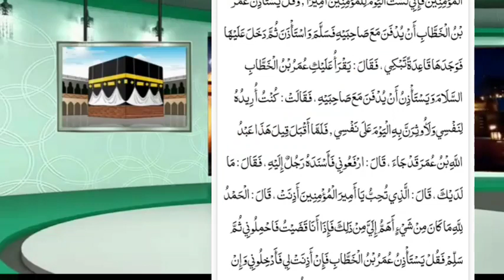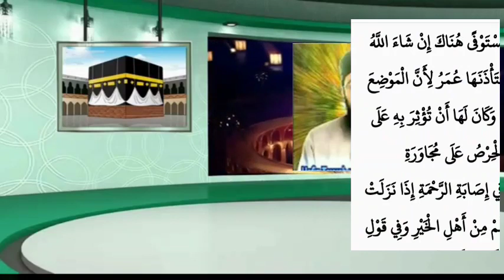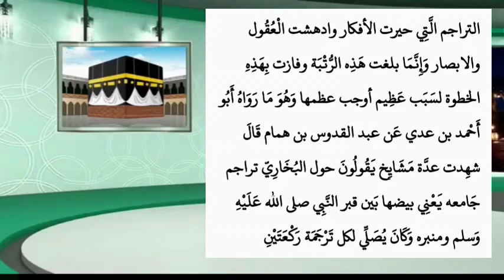Saleheen ki qabron sy faiz o barkat ka subot . aqwale sahaba , imam bukhari or saheeh bukhari sy.